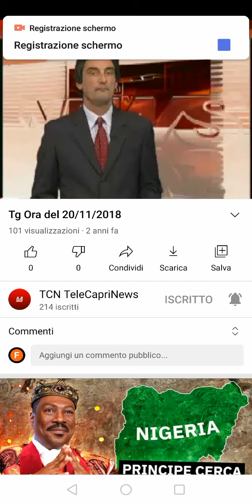Tg Ora Edizione del 10/08/2021